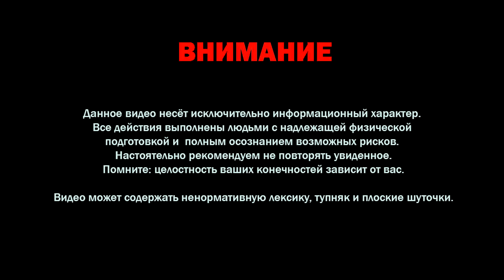Climbing a 205m High Radio Tower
We are Latvian abandoned places explorers team "Pamestā Latvija".